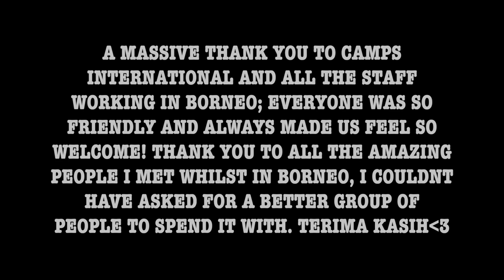Camps International Borneo 2019// TEAM MATAKING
In July of 2019, myself and 21 others explored the Sabah region of Borneo with Camps International for 4 weeks. I hope you enjoy watching a snippet of our adventure. Terima kasih!